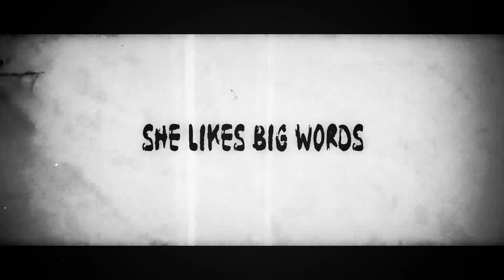She Likes Big Words (Short Film Thriller, 2013) - Canon T3i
A mysterious mute girl wakes up in a field and hitches a ride with a stranger with a dark secret. A thriller by Mykee Morettini.

Short filmed on a Canon T3i in late 2013. Edited with Sony Vegas and Magic Bullet plugins, and then further tweaked in Premiere with additional plugins to achieve the desired vintage gritty film look. Filmed with vintage zoom lens as well as the standard kit lens and 50mm f1.8 for certain shots.

Starring Rose Doetsch and Matt Morettini.

Filmed, Directed, Written & Edited by Mykee Morettini.